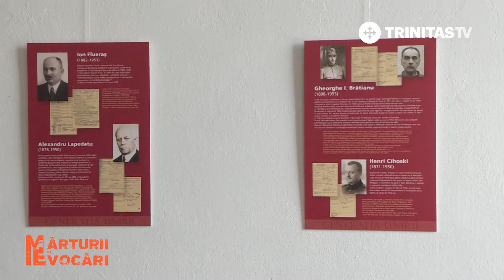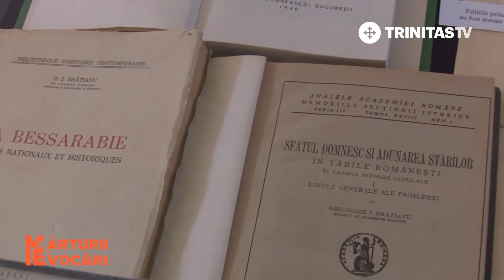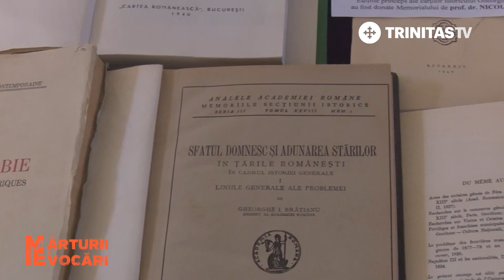Mărturii și Evocări. „Noaptea demnitarilor”. Memorialul Sighet - episodul 2 (14 12 2018)